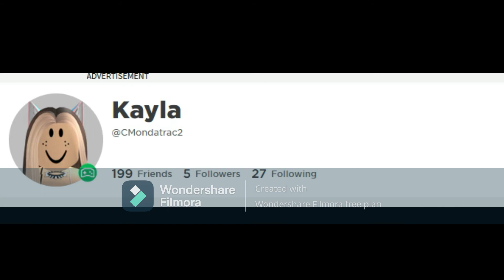Please do me a favour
please do it